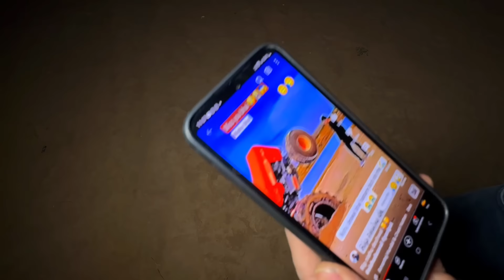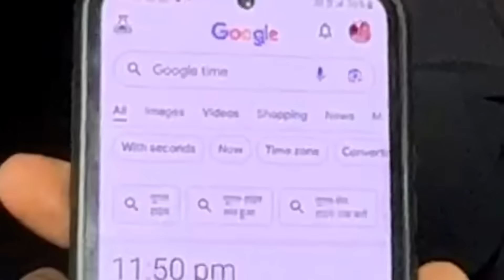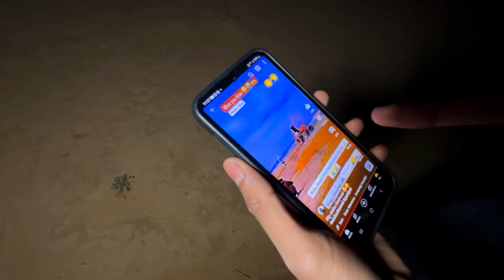Nishu Deshwal की दुर्घटना स्थल पर रात 12 बजे पहुँचा | Tractor Did Not Cooperate | क्या है सच जानिए.?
Karan vlog

We have no intention of hurting anyone's sentiments. Nishu Bhai was an artist who used to do tractor stunts. You all pay tribute to Nishu Deswal 🙏